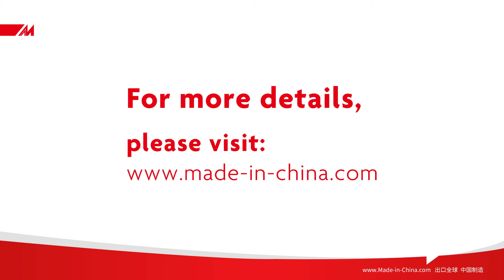Haaishi disposable spray disinfectant supplier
Established in September 2014, Hunan Cihui Medical Technology Co., Ltd. is located in Haiping Medical Device Industrial Park, High-tech Zone, Changsha City, with a registered capital of RMB10.01 million yuan.

It is a modern medical technology enterprise integrating research and development, manufacturing, sales and service.

Relying on strong research and development teams, first-class production technique, advanced production equipment, and high-quality professional and technical personnel, the Company adheres to the business philosophy of "Be compassionate and create brilliance" and is committed to providing traditional Chinese medicine acupuncture products and various medical consumables for civilian markets as well as medical markets.

Its main products include intelligent traditional Chinese medicine moxibustion beds, sandwiched moxibustion, governor moxibustion, hunder-fire moxibustion and other types of moxibustion materials, Healthy antibacterial solution and dozens of varieties.